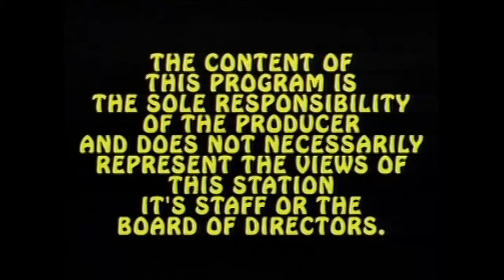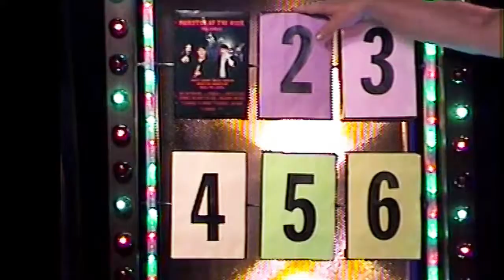MEDIA ZONE 11 28